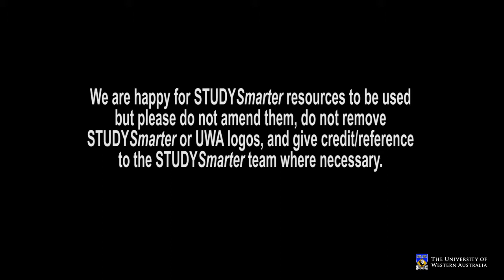Working with Your Supervisor for UWA Honours and Masters Students